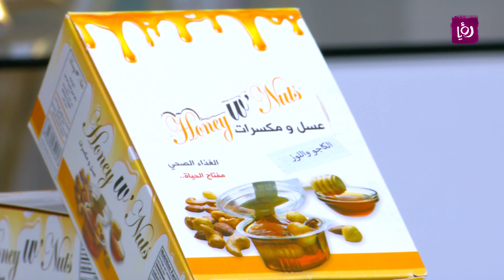سمير السعدي - عسل ومكسرات - منتجات بازار رؤيا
سمير السعدي - عسل ومكسرات - بازار رؤيا